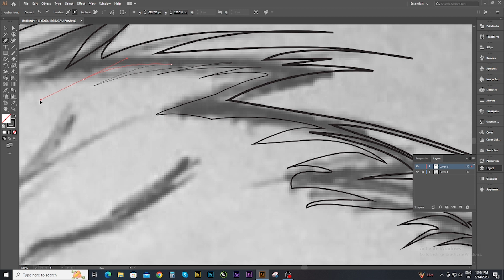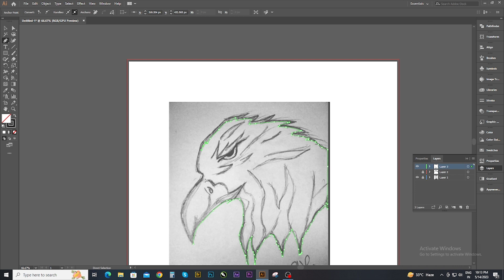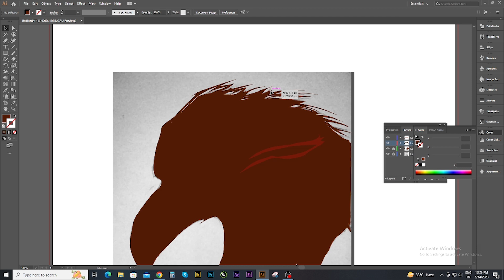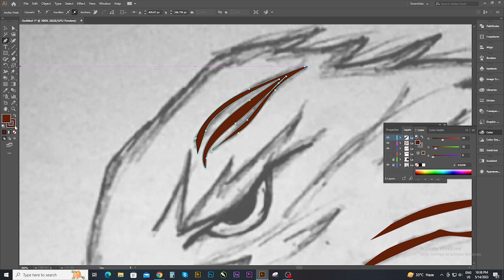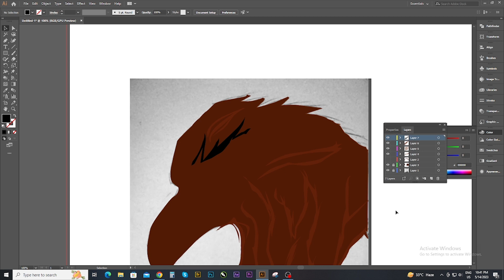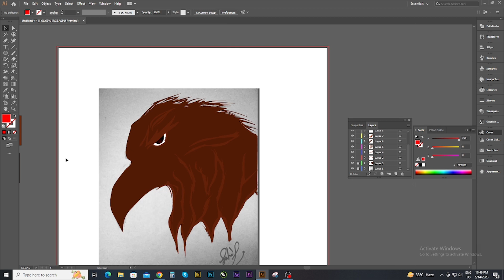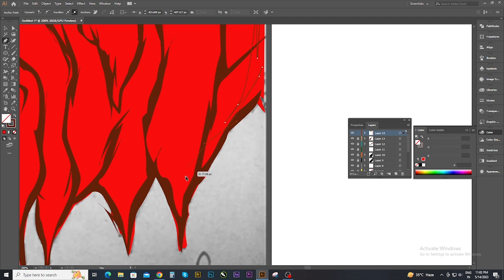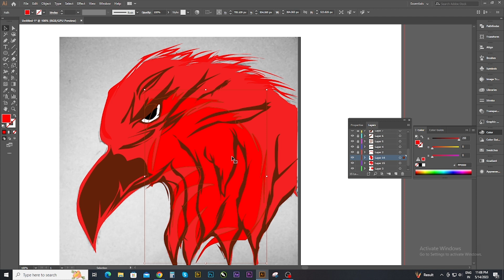Adobe Illustrator Tutorial: Create Basic a Vector eagle Sketch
Website link for Graphics Design  Images